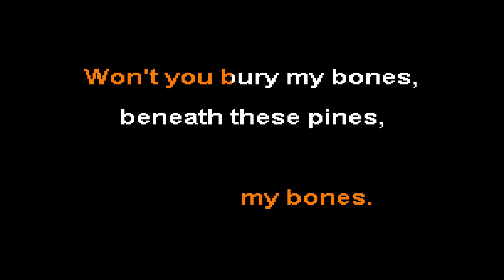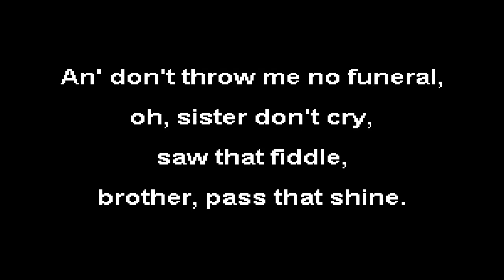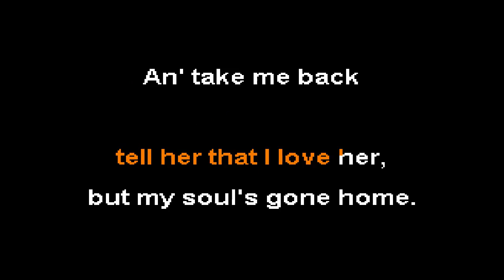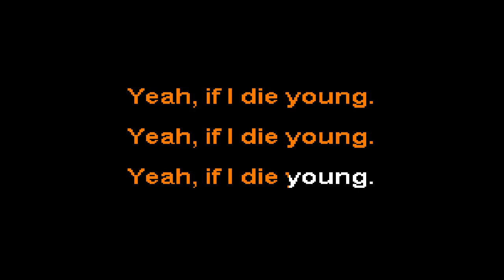Whiskey Myers - Bury My Bones (Karaoke)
Karaoke version of 'Bury My Bones' by Whiskey Myers
Album: Whiskey Myers
Released: 2019